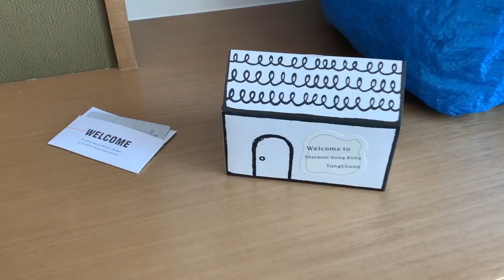東涌Sheraton staycation│超大泳池嘆日落│無敵海景房│Lounge任飲任食